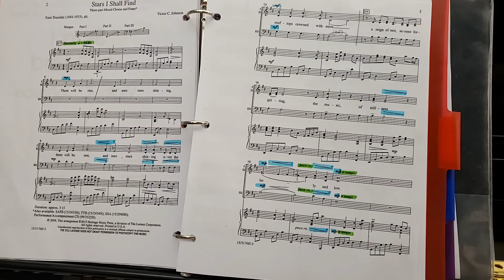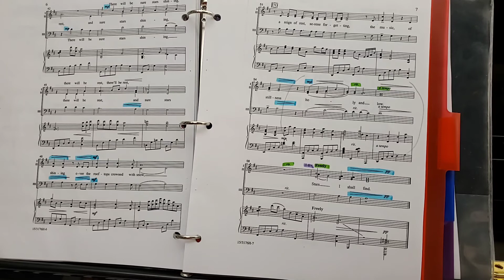stars I shall find Tenor